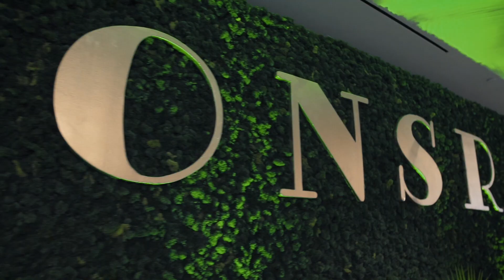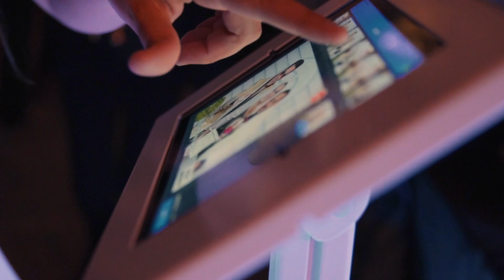2022 Holiday Party | Sonsray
Happy Holidays Sonsray! Here’s a look back at the awesome night we had over in Vegas

36m